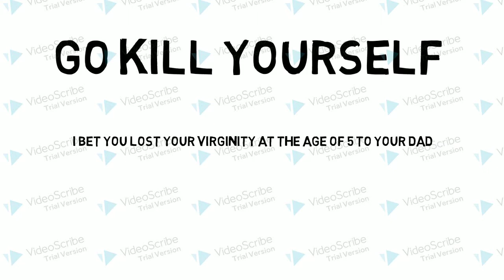im going to fill your fucking veins with salt crystals (okay im just joking i wont do that)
dam sans is hot i mean just look at those shiny, piercing white bones